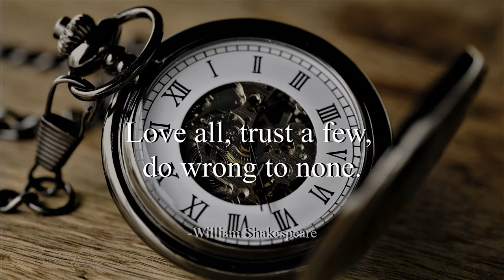Apprehensive at Best - Biz Baz Studio (No Copyright Music)